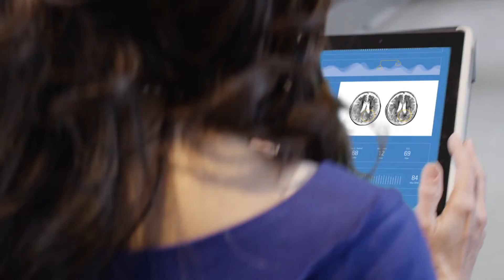For a world without cancer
How do we solve an "unsolvable" problem like cancer? Through dedication, perseverance and tenacity, VCU Massey Cancer Center is getting closer to a solution... one heartbeat at a time, one breath, one more life, saved. A future without cancer is how we will measure our success.

VCU Massey Cancer Center is one of only 71 National Cancer Institute-designated institutions in the country that leads and shapes America's cancer research efforts. Working with all kinds of cancers, Massey conducts basic, translational and clinical cancer research, provides state-of-the-art treatments and clinical trials, and promotes cancer prevention and education. Since 1974, Massey has served as an internationally recognized center of excellence. Its 1,000-plus researchers, clinicians and staff members are dedicated to improving the quality of human life by developing and delivering effective means to prevent, control and ultimately cure cancer. or call 877-4-MASSEY for more information.